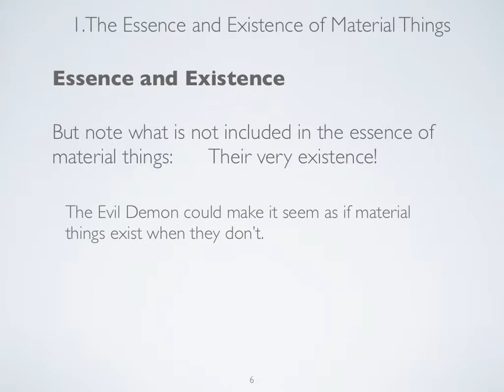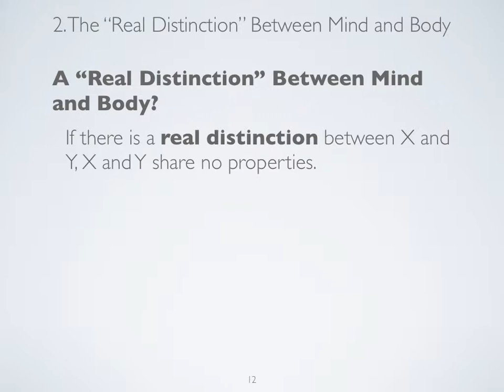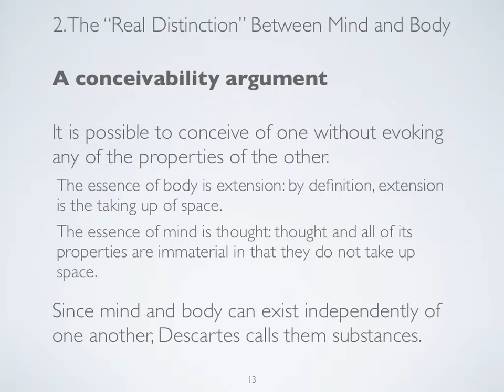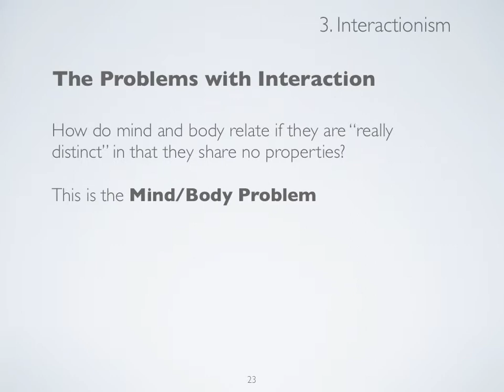Lecture 3, SCU Phil of Mind, Sp. 2013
Slides for Aaron Schiller's Philosophy of Mind course (Phil 144) at Santa Clara University in the Spring of 2013